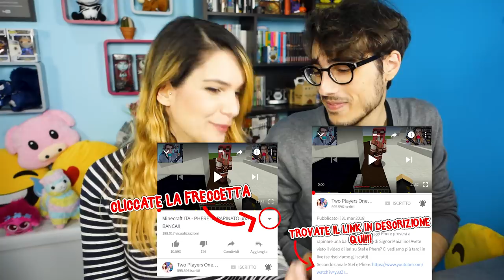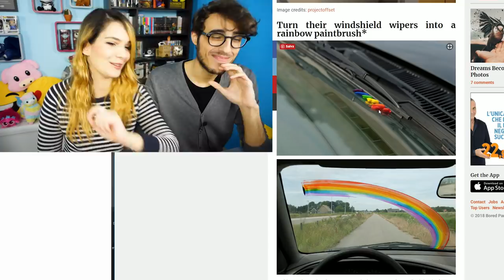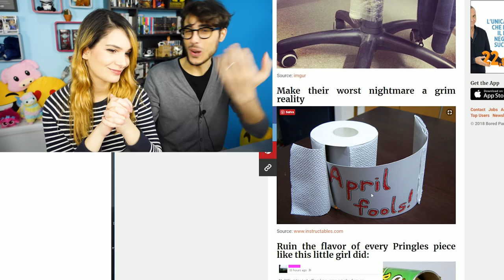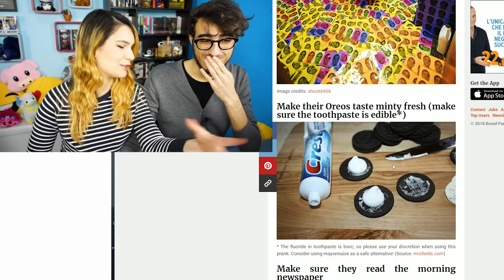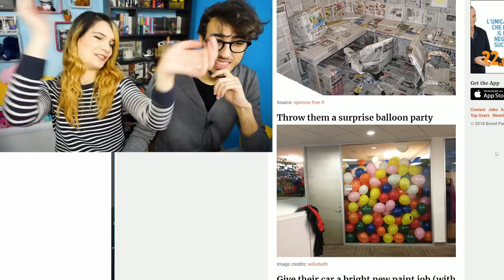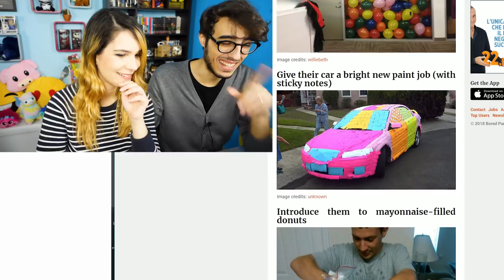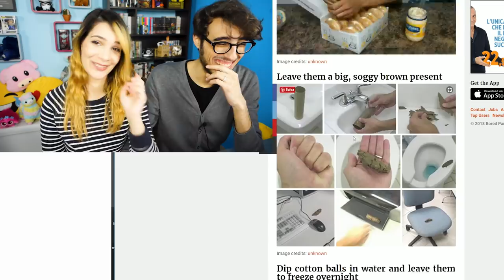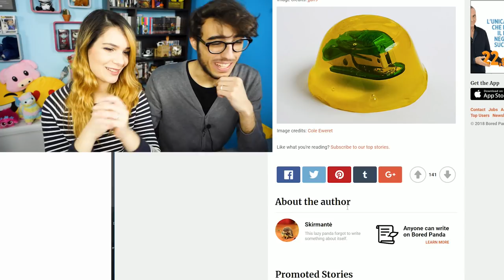Minecraft ITA - NON SCEGLIERE IL TUNNEL SBAGLIATO!!